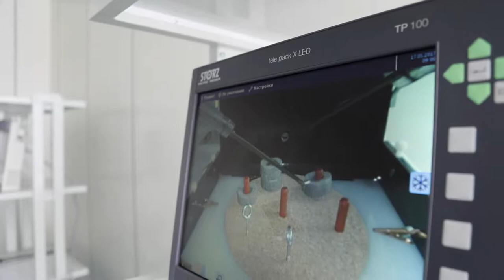DRY lab SPB